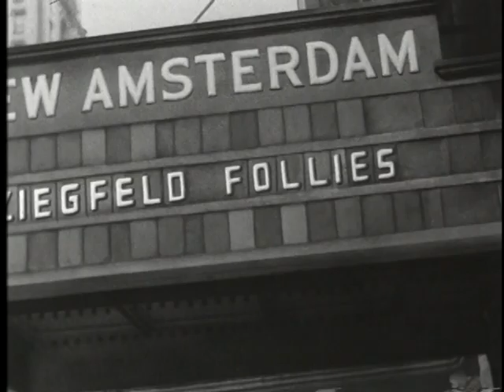The Great Ziegfeld - trailer - 1936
The ups and downs of Florenz Ziegfeld Jr., famed producer of extravagant stage revues, are portrayed.

Stars:  William Powell,  Myrna Loy,  Luise Rainer.